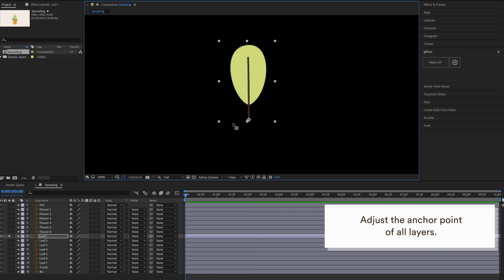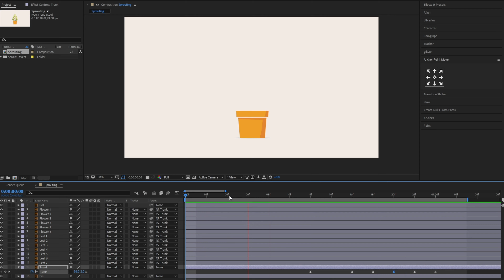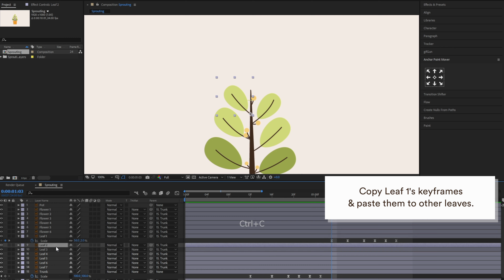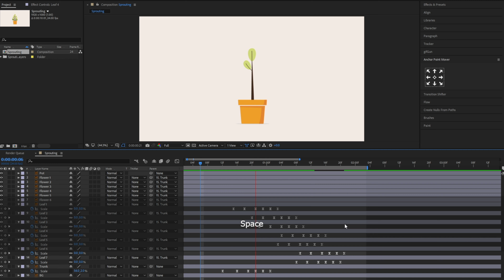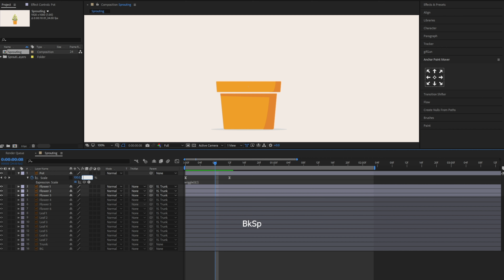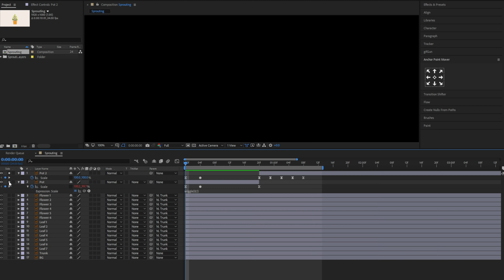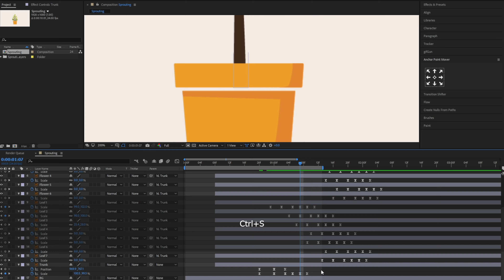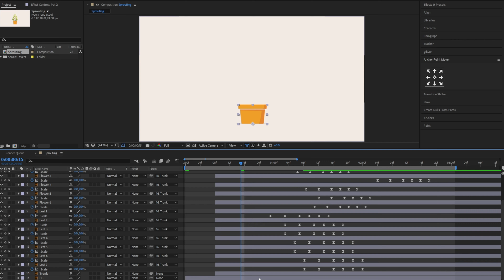Sprouting/Growing Plant Animation - After Effects Tutorial #23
This week is all about plants and flowers!

A couple of minutes ago we shared with you some tips on how to create blooming flowers, and in this video, we’ll show you how to animate a sprouting or growing plant in a planter pot with Adobe After Effects. All done with shape layers. No third-party plugins needed.

Get access to our AE Project Files Library and you can download all of our After Effects tutorial project files to practice your animation skills

Chapters:

0:00 Preview
0:03 Anchor point adjustment
00:49 Pop-up plant
04:24 Leaves & flowers
05:52 Offset
09:03 Planter pot
13:01 Arrange layers & adjust timing